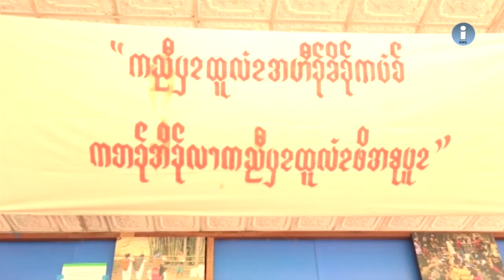တိုင္းရင္းသား ဘာသာ သတင္း အစီအစဥ္ ( ျမန္မာဘာသာ) ၁၀ - ၆ - ၂၀၁၉